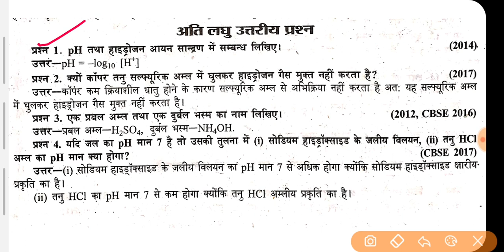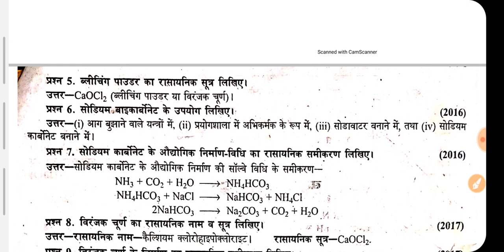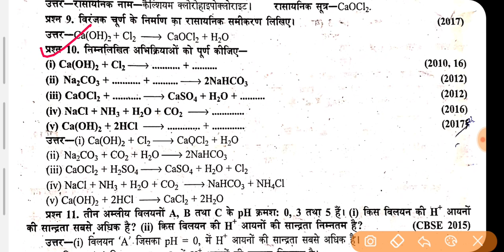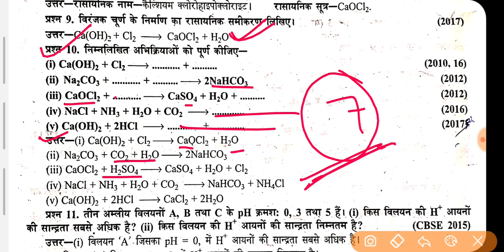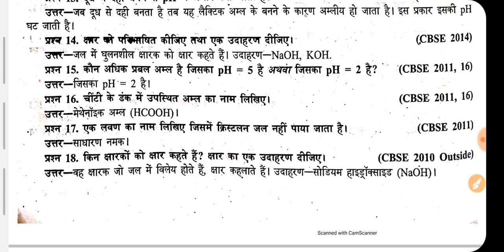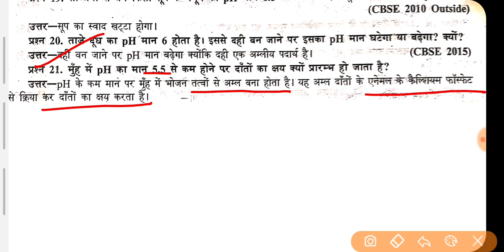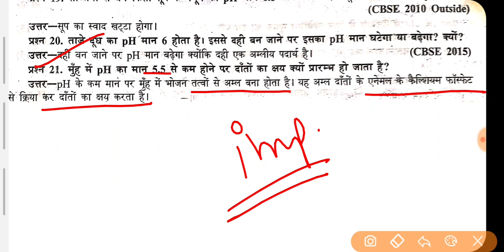अम्ल और क्षार (अति लघु उत्तरीय प्रश्न) important questions for board exams 2021